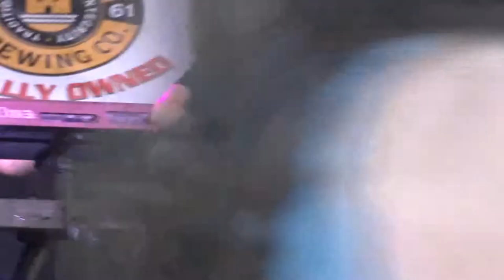The Commonheart - Who Dat Mama? - Kittanning, PA 06-22-19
The Commonheart came to Kittanning, PA to perform at the Arts on the Allegheny Concert series.  The river flooded the John P. Murtha Amphitheater, so they put the stage out on the lawn.  A wonderful summer evening along the Allgheny River.  Clinton and the rest of the band keep getting better and better. Dan Bubien and the Delta Struts opened.